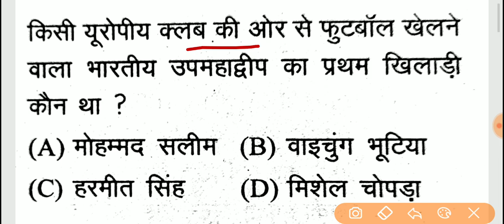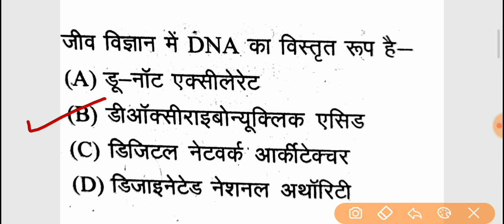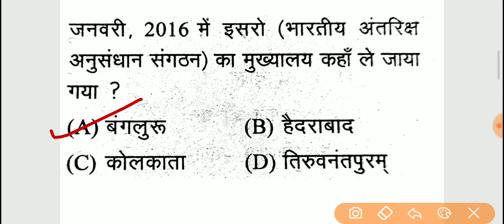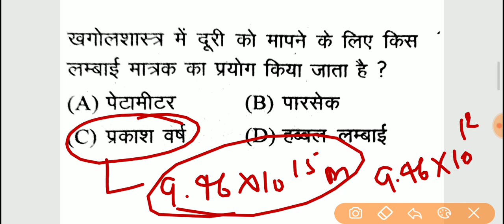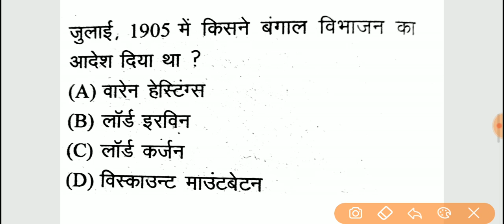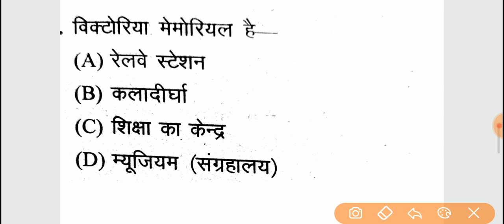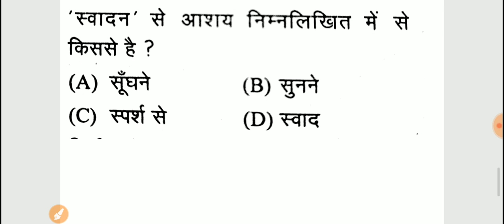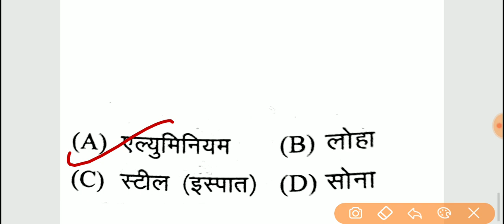रेलवे ग्रुप-डी/NTPC प्रैक्टिस सेट 12 // 30+ लाके दिखाओ तब जाने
100%selection पीडीएफ

rb ntpc
rrb ntpc reasoning by  sir
rrb ntpc reasoning question
rrb ntpc reasoning questions by sir